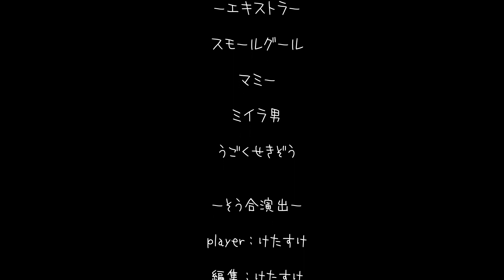［神回］絶体絶命の大ピンチ~50ターン以内に階段を探せ~【トルネコ3】